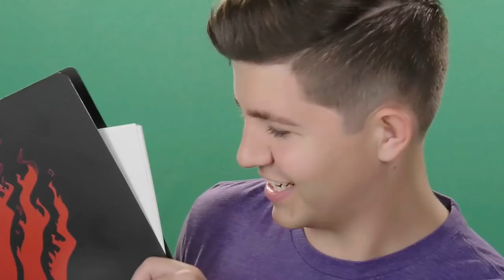*NEVER* Trust a Fortnite Llama... (Battle Royale Film)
*NEVER* Trust a Fortnite Llama... (Fortnite IRL) with TBNRfrags